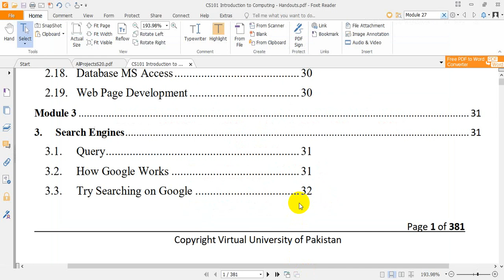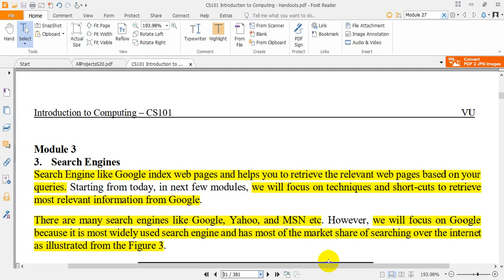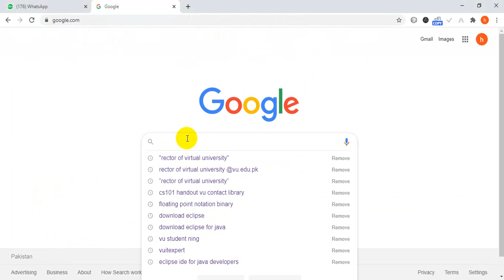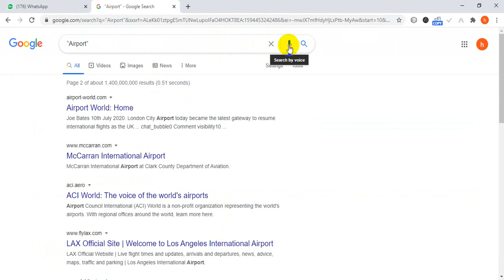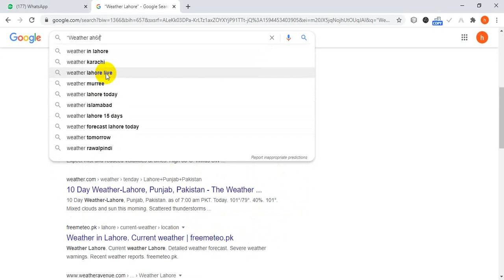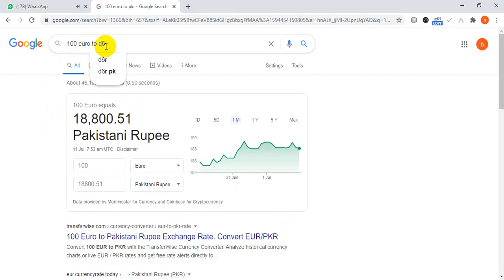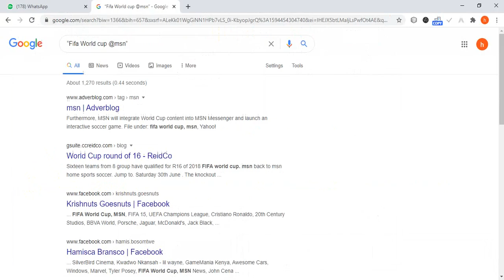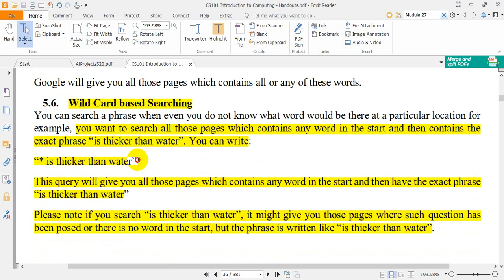CS101 Module 3 to 5 topic 3.1 to Module 5.6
Knowledge Hub
Description
CS101 Lecture 2 Module 3 to 5
Introduction to Computing
Knowledge with technology
With object to save time money and effort
Here we will share all kind and knowledge which Students needs during their education (like Students scholarships and visa ) along after education (job opportunities in Pakistan along out of Pakistan)
It's helping for Students of Virtual University , AIOU , UOP along UOS Here Students also can discuss and share their knowledge with class fellows along our team members to get get better marks/cgpa.